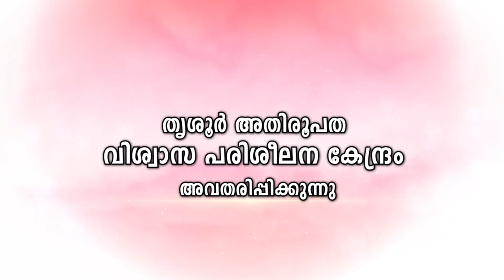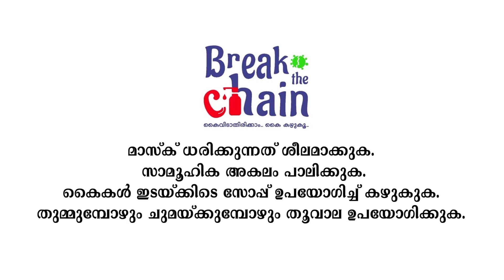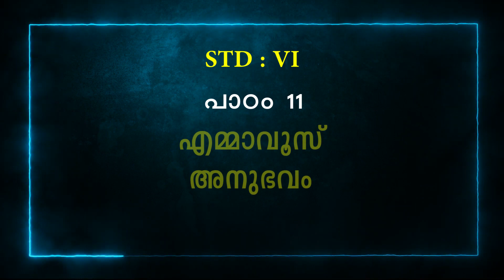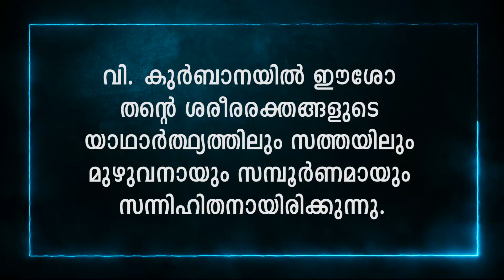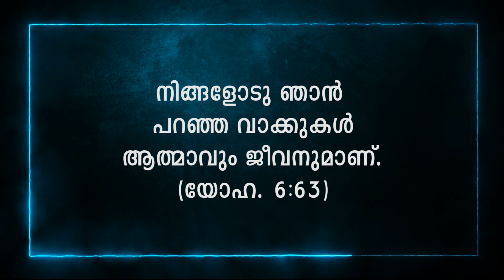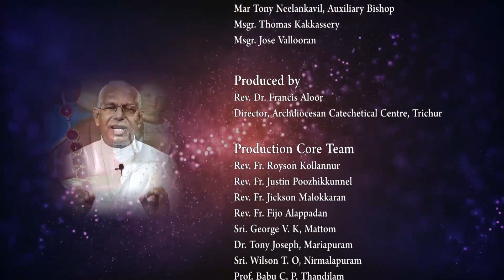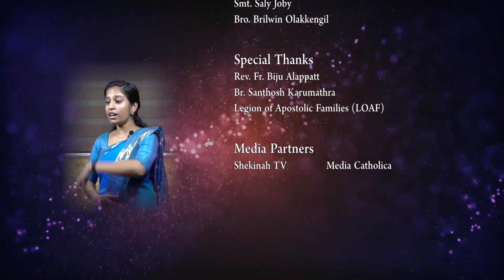ക്ലാസ്സ് V & VI (പാഠം -11, Part 2) സൺ‌ഡേ കാറ്റക്കിസം II വിശ്വാസപരിശീലനം II തൃശൂർ അതിരൂപത